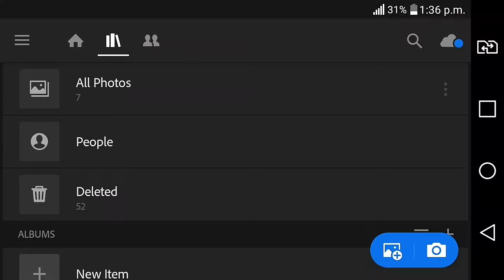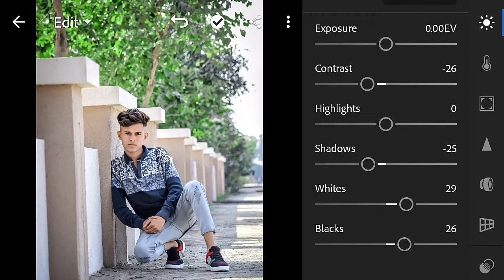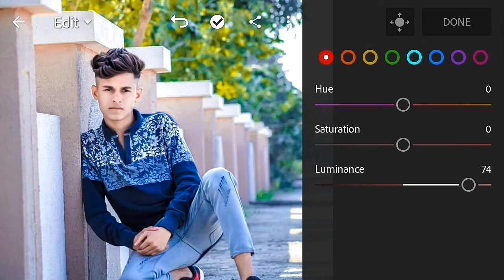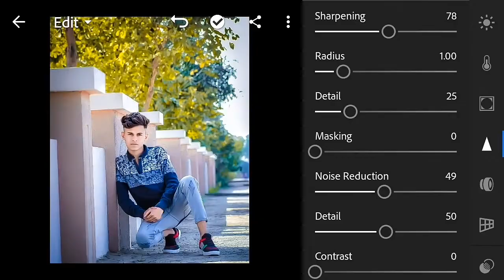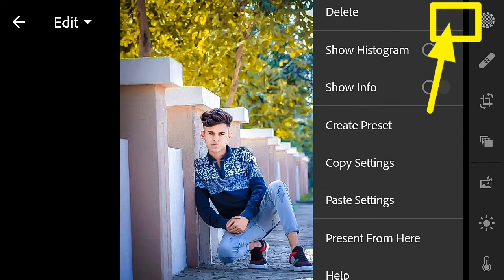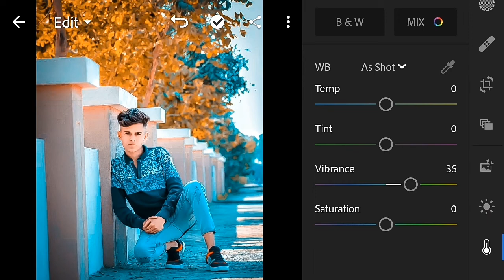Lightroom Red and blue Tone || Lr photo Editing||New photo editing ||Lightroompreset||sham editz